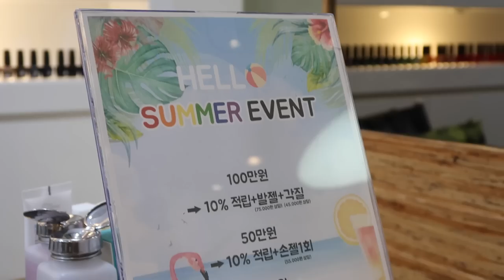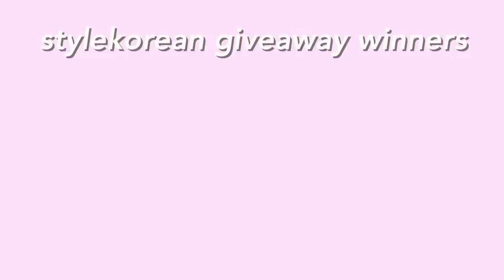Treating Myself: Korean Nail Salon & Acne Treatment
° TROIPEEL FESTIVAL INFO (June 1 - August 31, 2017)
╰ ₩250,000 for 1 Troipeel Treatment + Discount on Products
╰ ₩750,000 for 2 Troipeel & 1 Spot Out Treatment + Free Products
╰ ₩1,250,000 for 5 Treatments + Free Products

📹 Cameras Used in this Vlog:
🎼 Songs used in this vlog:
╰ Heize / And July (ft. Dean)